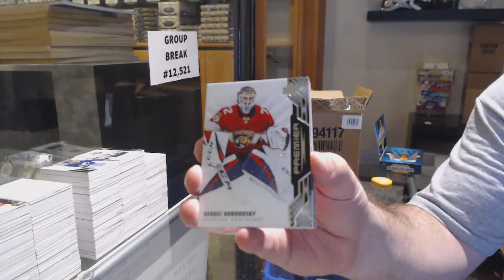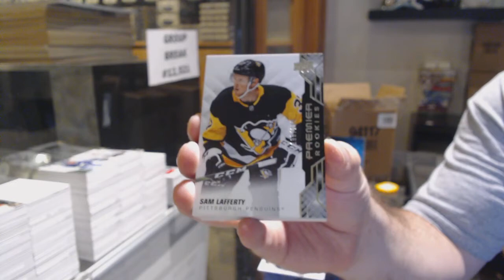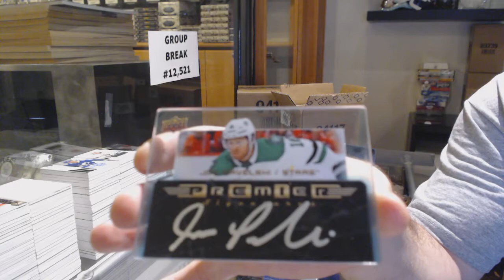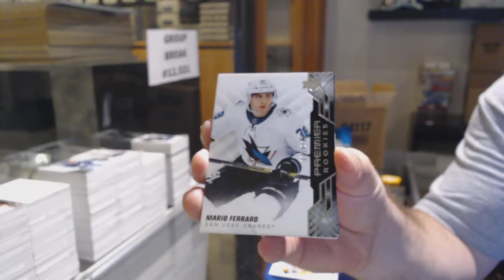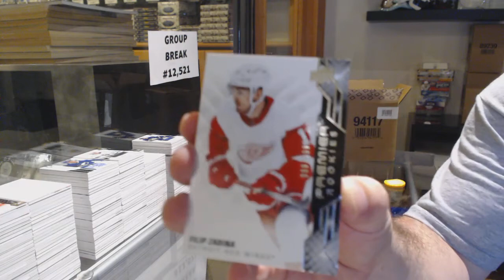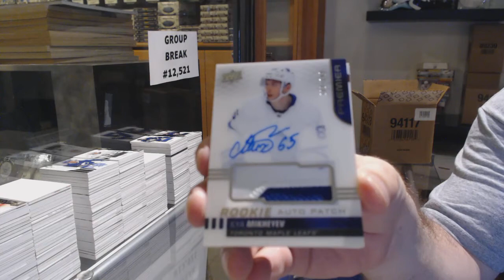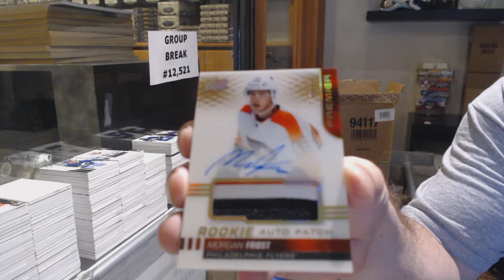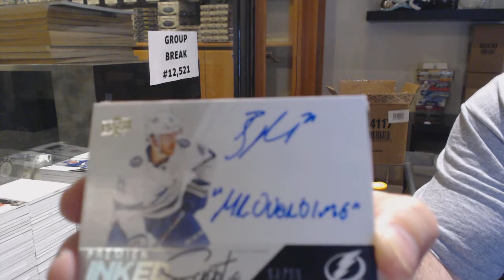19-20 Upper Deck Premier Hockey 20 Box Case Break - C&C GB #12,521